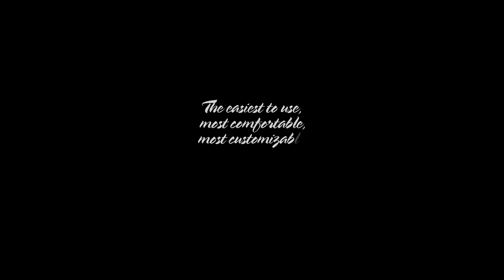Exclusive 3D Demo: Virtue VIO Thermal Paintball Goggle | Versatile Innovative Optic Paintball Mask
This is an exclusive demo that Virtue has been showing to dealers and players behind the scenes, we were able to obtain it.

It shows the Virtue VIO Thermal Paintball Goggle  Versatile Innovative Optic Paintball Mask 3D render with multiple options.